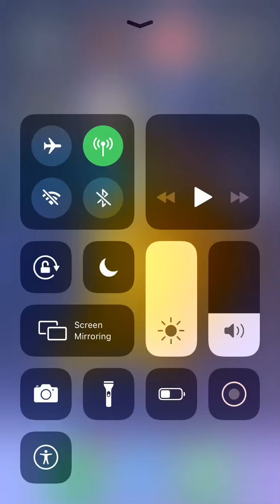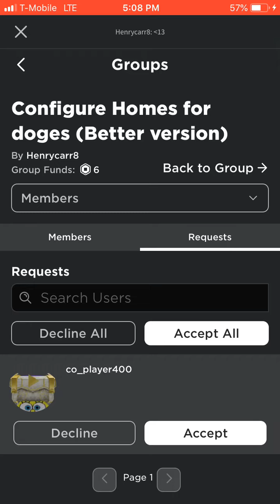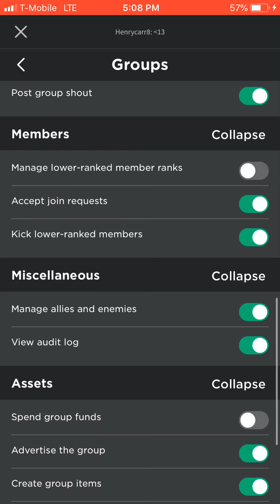🎉New rank!!!✅ 🙂Took a break of the group😣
New rank i haven’t uploded in 4 weeks so i took a break and off the group aswell trying to think about a new group logo :D